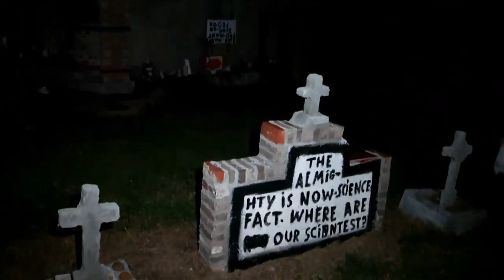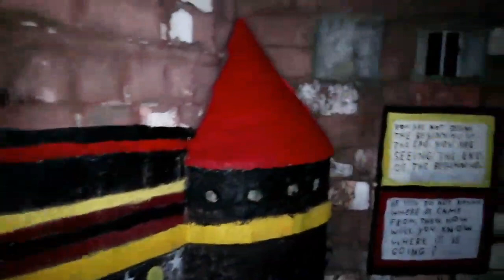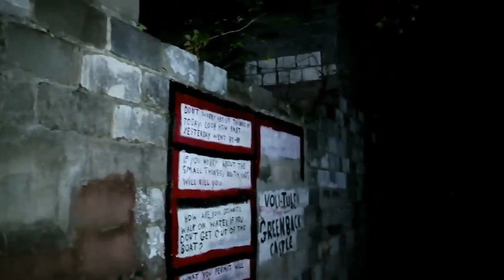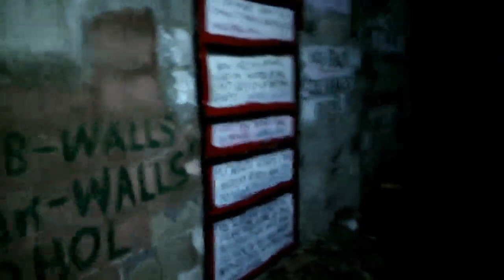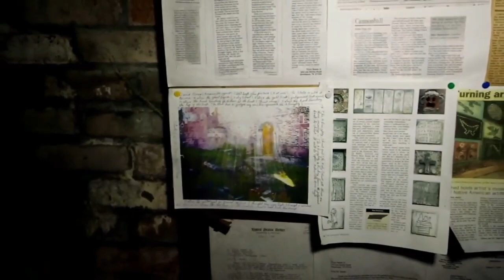(SOMETHING HIT ME) OVERNIGHT IN A "REAL SCARY CASTLE"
Tonight The Fam, and Breaking The Shell went on an Overnight Adventure at a known H@unted Castle. This place was fill of surprises and we decided to keep the cameras rolling when we went to sleep and I'm so glad we did cause something extremely strange happened.